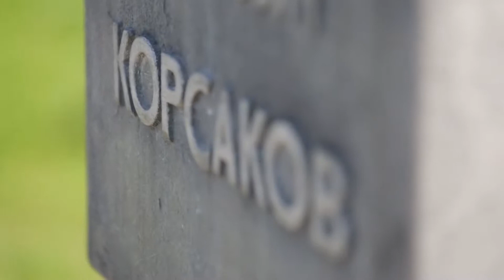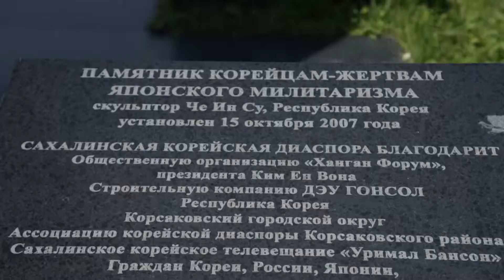Видеоэкскурс в историю Корсакова